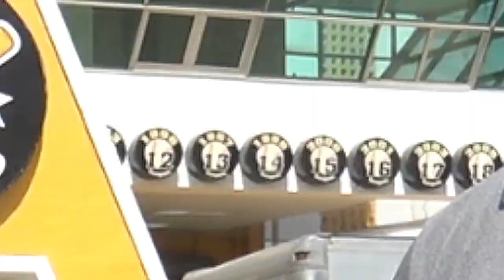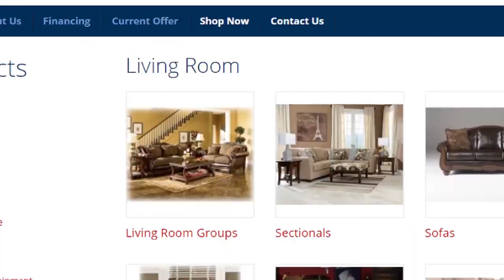Escogido rompe a las Águilas @ Licey golpea a las Estrellas @ Toros superan a los Gigantes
Béisbol Invernal Highlights @ Diciembre 11, 2019